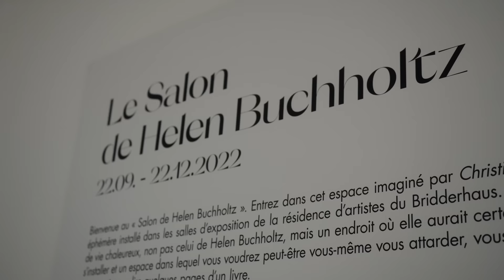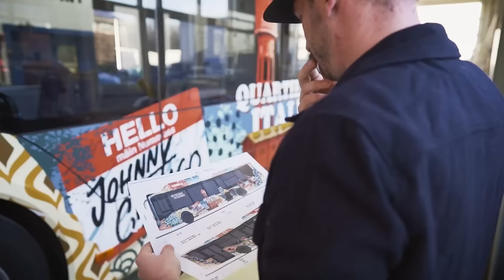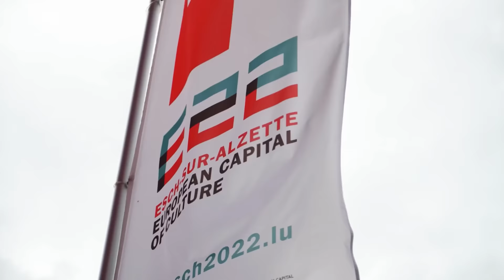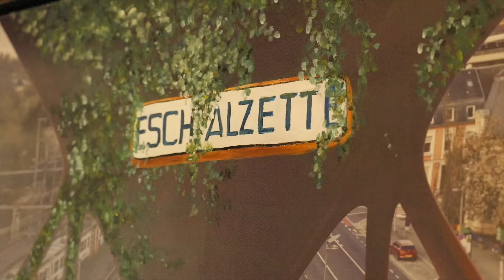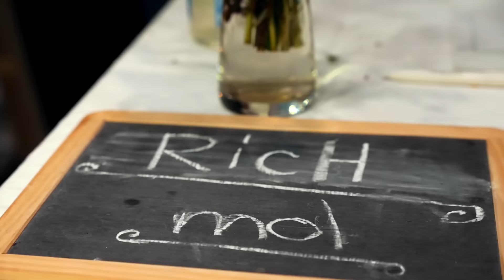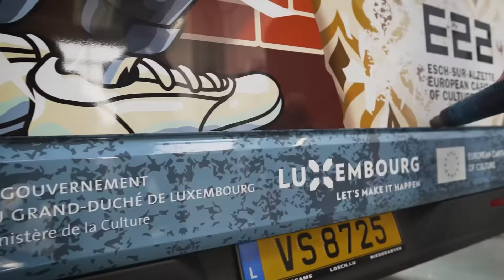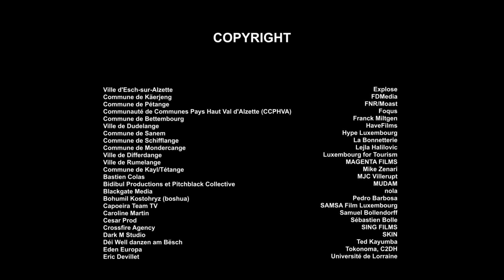Esch2022 - European Capital of Culture | Official Aftermovie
Thank you to all the municipalities, project partners, sponsors, volunteers, collaborators, and the public!

Merci à toutes les communes, partenaires de projets, sponsors, bénévoles, collaborateurs et au public !

The Esch2022 cultural programme has been extended to eleven Luxembourg and eight French municipalities in Lorraine. The territory of the European Capital of Culture with Esch-sur-Alzette and the surrounding municipalities is both the image and the cradle of Europe. In order to reach a multilingual public - in Luxembourg, one person in two has a second or other nationality - a multilingual programme was set up; more than 1,200 events were organised in French, more than 900 in English, more than 750 in Luxembourgish, more than 500 in German, more than 130 in Portuguese, 80 in Italian, 70 in Spanish, as well as in 110 other languages.

"Together with all those who have been and are part of Esch2022, I am very proud of our inter-communal, cross-border and transnational project. Thanks to Esch2022 we have mobilised several thousand people during the year. Even before that, we helped shape the future of the region. With culture and Europe as the unifying elements, project partners from different worlds - culture, politics, tourism and business - exchanged, collaborated, remixed and created new things", explains Nancy Braun, Managing Director. "Citizens, friends and partners were part of the programme not only as guests, but also as 'remixers', i.e. as passionate and committed volunteers to realise more than 2400 events in total”.

More than 280 venues hosted the 2400 events organised in disciplines such as architecture and design, performing arts, visual and audio-visual arts, dance, literature, music, cultural heritage, theatre and many others. These were presented to an international and intergenerational audience in the form of : +850 guided tours, + 700 workshops, + 500 shows and performances, + 160 lectures and readings, + 170 concerts, + 120 exhibitions, 30 festivals, 60 screenings and over 300 hybrid events.

Copyright:

Ville d'Esch-sur-Alzette
Commune de Käerjeng
Commune de Pétange
Communauté de Communes Pays Haut Val d'Alzette (CCPHVA)
Commune de Bettembourg
Ville de Dudelange
Commune de Sanem
Commune de Schifflange
Commune de Mondercange
Ville de Differdange
Ville de Rumelange
Commune de Kayl/Tétange
Bastien Colas
Bidibul Productions et Pitchblack Collective
Blackgate Media
Bohumil Kostohryz (boshua)
Capoeira Team TV
Caroline Martin
Cesar Prod
Crossfire Agency
Dark M Studio
Déi Well danzen am Bësch
Eden Europa
Eric Devillet
Explose
FDMedia
FNR/Moast
Foqus
Franck Miltgen
HaveFilms
Hype Luxembourg
La Bonnetterie
Lejla Halilovic
Luxembourg for Tourism
MAGENTA FILMS
Mike Zenari
MJC Villerupt
MUDAM
nola
Pedro Barbosa
SAMSA Film Luxembourg
Samuel Bollendorff
Sébastien Bolle
SING FILMS
SKIN
Ted Kayumba
Tokonoma, C2DH
Université de Lorraine

Video edited by Blackgate Media